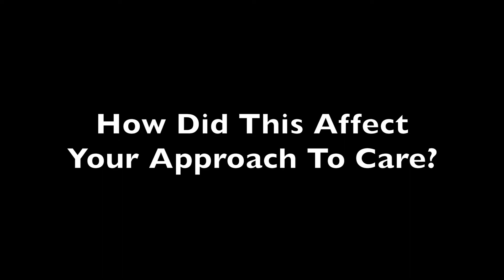Moving Beyond Tar and Lights in Treatment of Plaque Psoriasis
It was not long ago that patients diagnosed with plaque psoriasis would require a month-long hospital stay for a short-lived treatment of the condition.